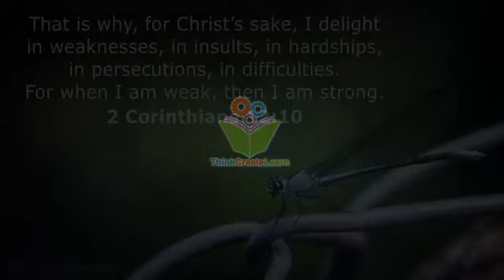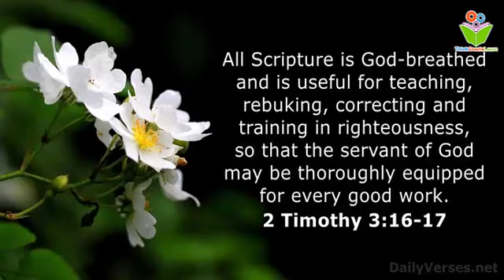For the spirit GOD gave us bible quotes